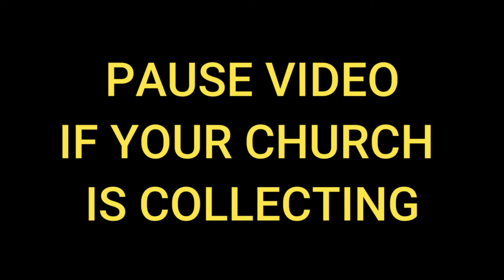13 - Perfect World Invitation to Generosity & Prayer of Dedication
Youth and Young Adult Led Worship Service - Invitation to Generosity & Prayer of Dedication Only